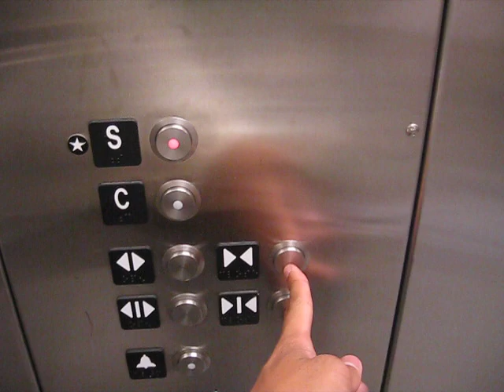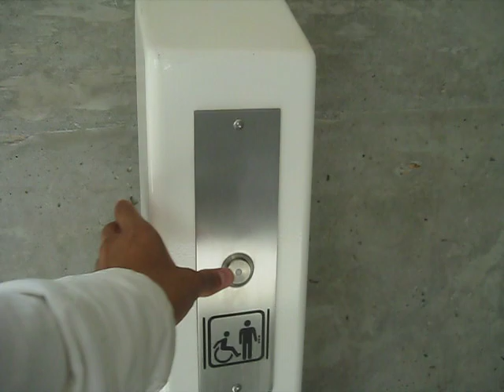Another Schindler Hydraulic Elevator at King Edward Station (C, S)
Riding another elevator at King Edward Canada Line Station.

Floors Served: Concourse and Street Level.